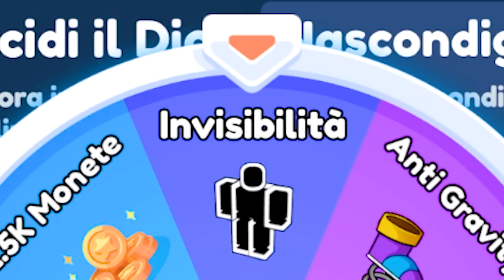DIVENTO UN DIO CON SUPERPOTERI E DISTRUGGO TUTTO! - ROBLOX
Nuovo video di Roblox, oggi divento un dio con superpoteri e distruggo tutto!